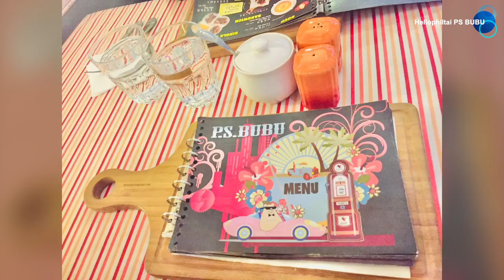PS BUBU by Gen Hello PhilTai 菲律賓在台灣